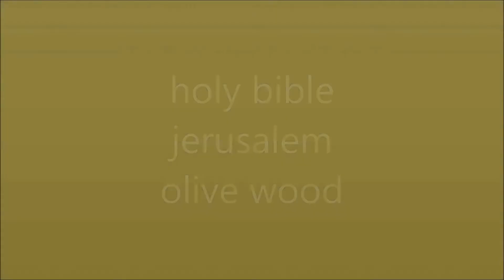holy bible holy land bethlehem olive wood jerusalem